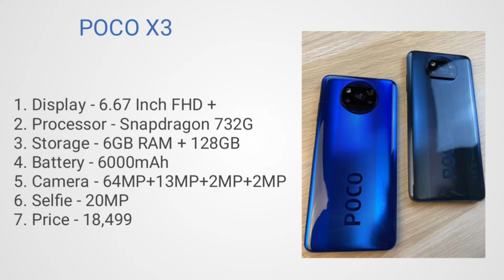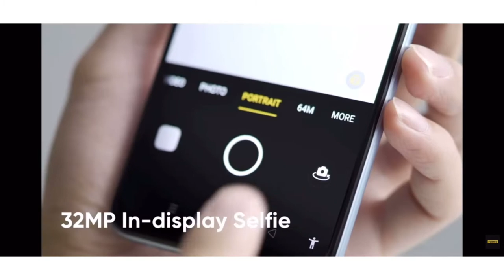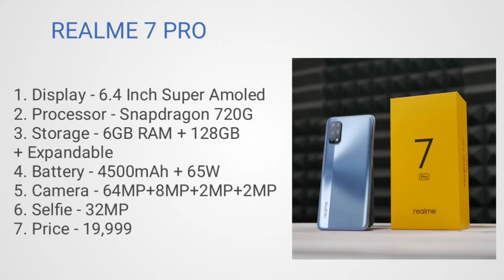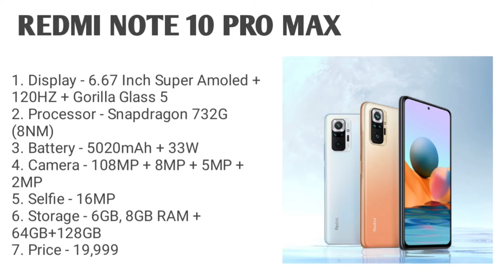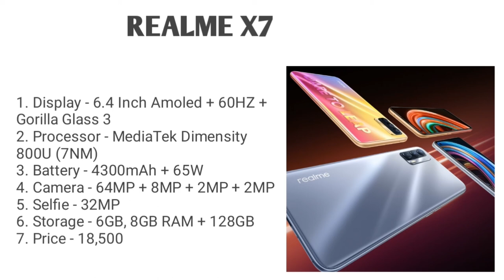Top 4 best smartphone for gaming under 20000. Gaming smartphone under 20000. Smartphone for gaming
Hlo Everyone.

1. SMARTPHONE
2. SMARTPHONE
3. SMARTPHONE
4. SMARTPHONE

✨GTX SERIES

✨RTX SERIES